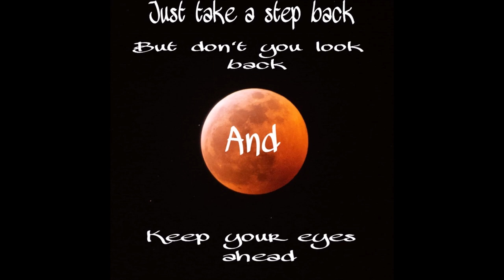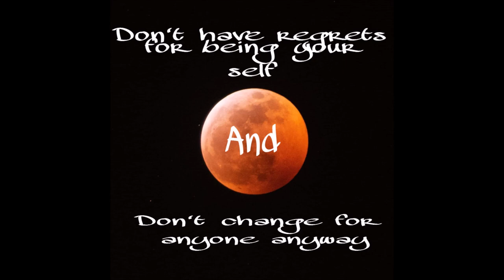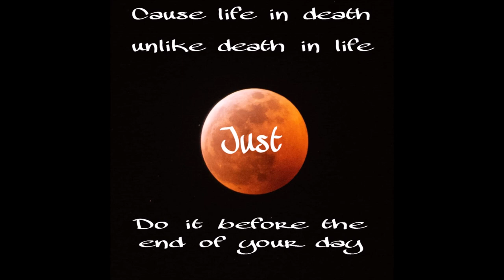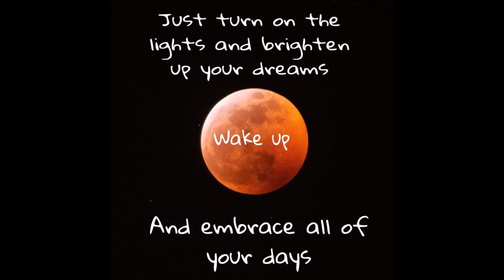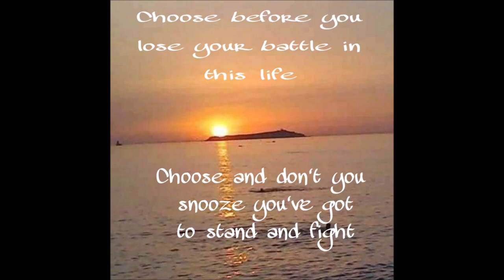Choose Before You Lose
Michael Zaher.

Michael Zaher Production, 2019.